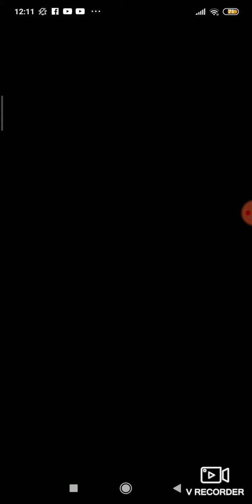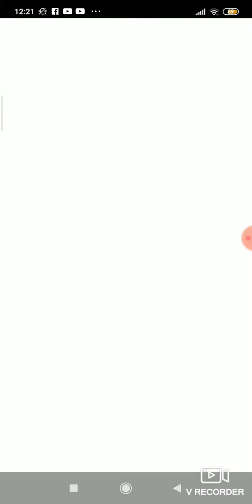ต9ขขขขขขข